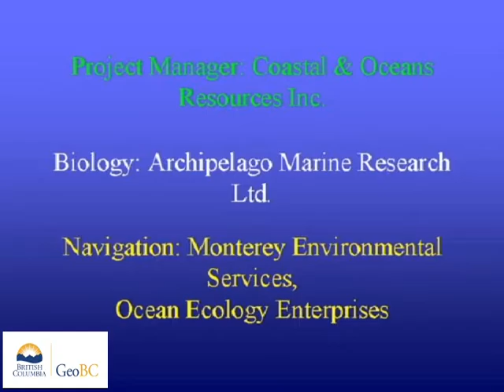Melville Island, southern end of Dundas Group to Port Simpson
These videos are of a coastal aerial video imaging (AVI) survey conducted  in northern British Columbia during 2000 from Western Melville Island To Port Simpson Pearl Harbour. The survey was conducted in support of coastal and land-use management initiatives of the Land-Use Coordination Office (LUCO). The entire survey was conducted during extreme low-tides with tidal elevation seldom exceeding 1m above chart datum during the survey. The surveys may have  used both helicopter) and/or fixed-wing aircraft.The shoreline is imaged with the aircraft (a) to the seaward of the shoreline, (b) at elevations of 75-100m and (c) at an air speed of 100 km/hr. The videographer is in direct communication with the pilot during the survey to optimize imaging of the intertidal zone. Synchronous geomorphological and biological narratives are recorded with the imagery but have been removed from these videos.